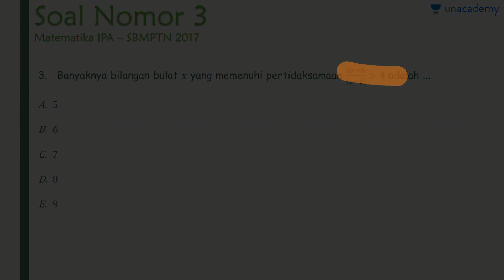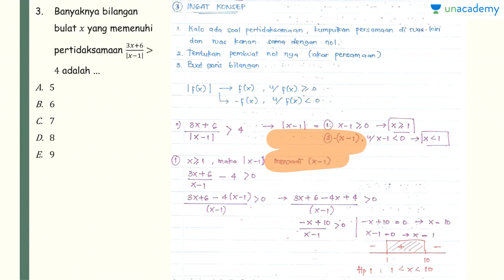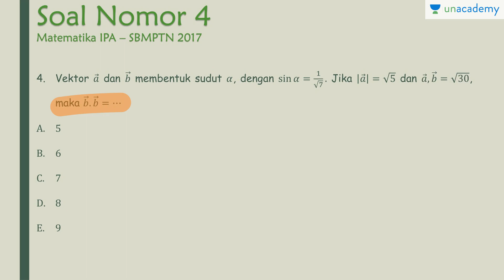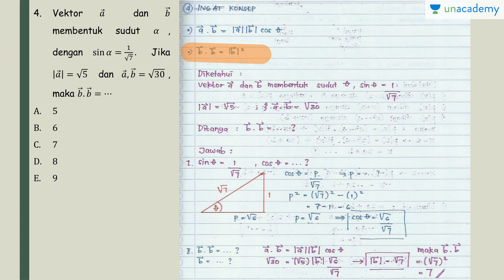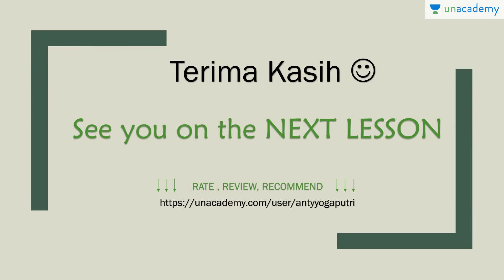Pembahasan Matematika IPA SBMPTN 2017 - Bagian ke 2 (Matematika - SBMPTN, UN, SMA)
Lesson ini berisi pembahasan soal SBMPTN 2017 yang sudah disusun dari beberapa tipe soal dari beberapa kode soal yang tersedia. Pembahasan ini disertai dengan sedikit penjelasan konsep sebagai pengingat untuk teman-teman. Semoga video belajar ini bermanfaat untuk kalian.